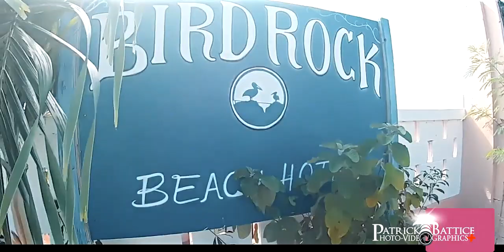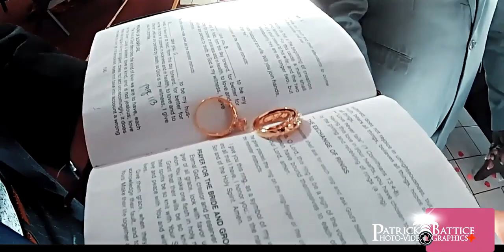Glenroy + Germaine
Brilliant Photography, Video Capturing and Graphic Designs